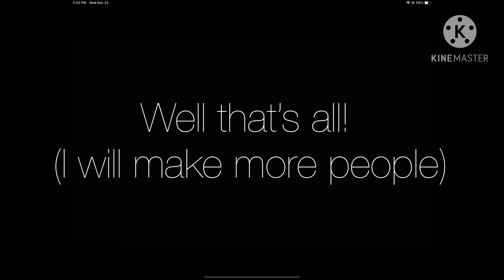Some news look in des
Hello guys!
I don’t think I will continue this show because I kinda quit Bnha or maybe I will do it but it’s probably later because I deleted my characters for part 2 I’m sorry if you are still waiting